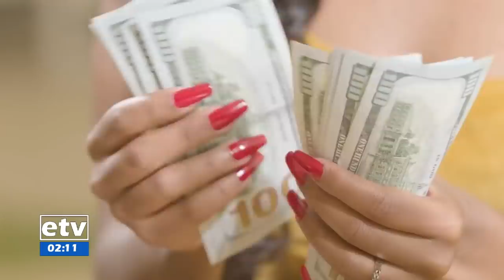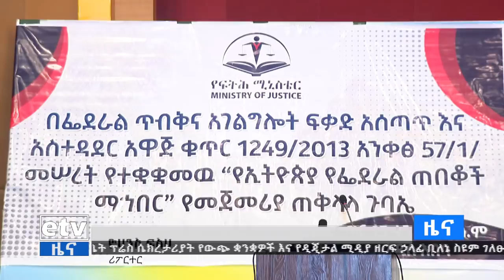የምሽት 2 ሰዓት አማርኛ ዜና … ጥር 15/2014ዓ.ም